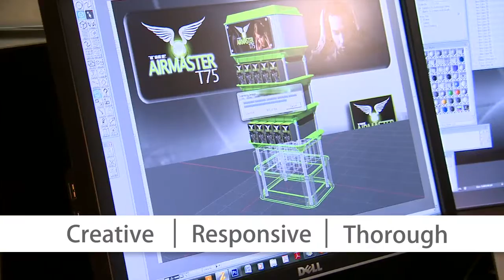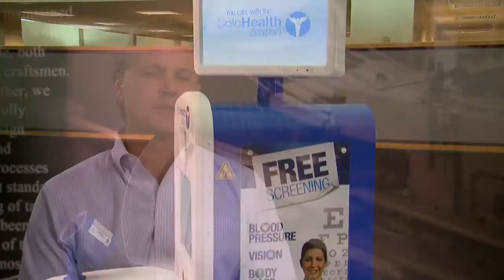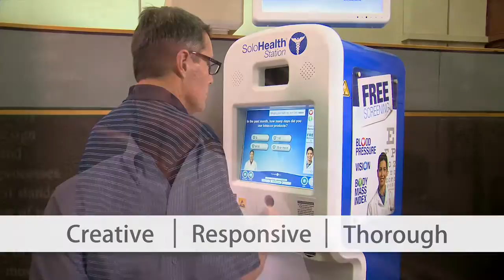Take a tour of Frank Mayer and Associates, Inc.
Take a behind the scenes video tour of Frank Mayer and Associates, Inc. Learn company insights, meet our creative teams, and peek inside the display process.